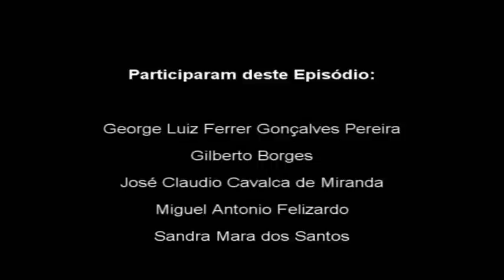ACONTECEU NOS MOTTAS - parte 12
Capítulo 12 do filme feito com atores amadores em Guaratinguetá-SP.
*Visitem nossa página no facebook e a galeria de fotos com os atores
e equipe de produção.

Direção e edição: Gilberto Borges

Atores que participaram deste episódio:

George Luiz Ferrer Gonçalves Pereira
Gilberto Borges
José Claudio Cavalca de Miranda
Miguel Antonio Felizardo
Sandra Mara dos Santos

*Agradecimento especial ao Bar do João da Ló na
Estrada dos Mottas, bairro do Machadinho, Guaratinguetá-SP.